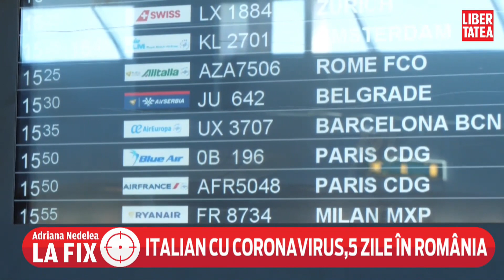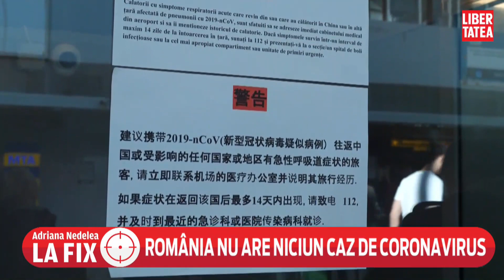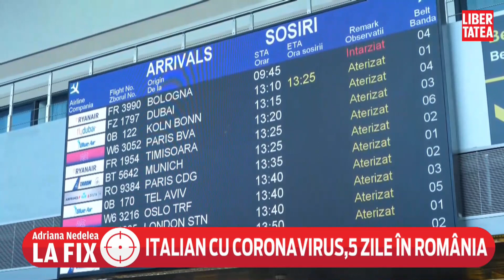Prefectul de Dolj, Dan Narcis Purcărescu: Am identificat salariații firmei de la care italianul a...